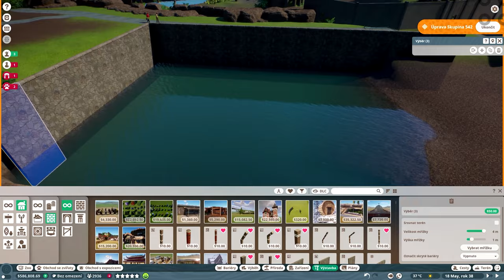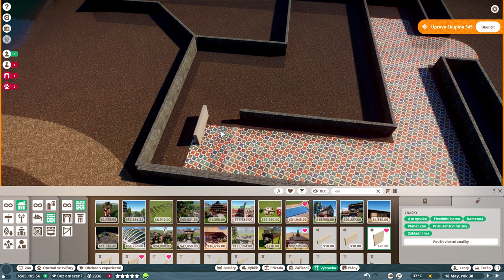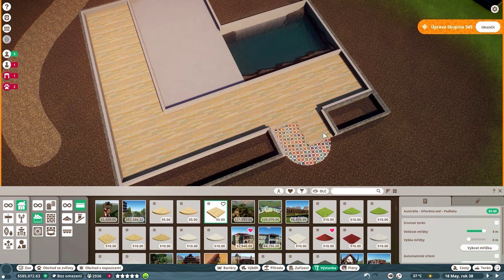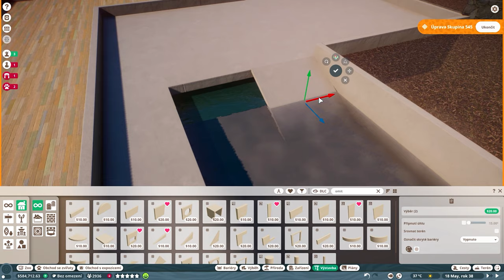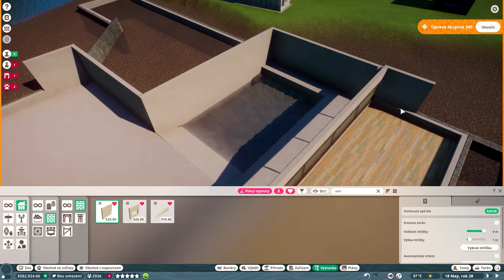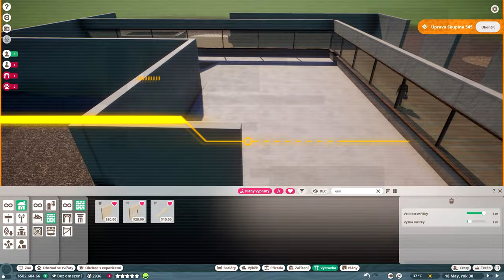Planet ZOO CZ | Gaviál - #10 S06 | Lets play | Česky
V dnešní epizodě Planet ZOO postavíme pavilon pro gaviály.

Tento kanál kROBOT je momentálně financován skrze reklamu, která se objevuje v mých videích.
Pokud by jsi mě chtěl ovšem ještě navíc podpořit, můžeš to udělat přes odkaz pod tímto řádkem.

Takto získané prostředky použiji jen na zkvalitnění mého kanálu.

vývojář: Frontier Developments
vydavatel:  Frontier Developments
rok: 2019

2.6.2021